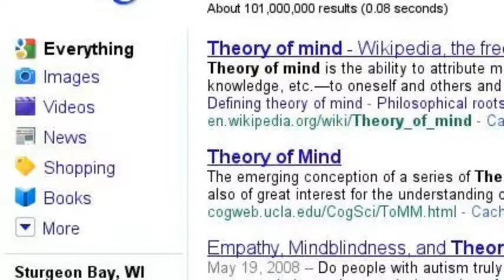Social Cognitive Deficits